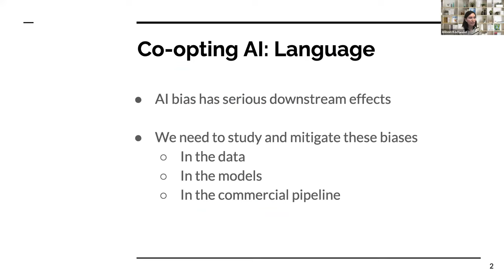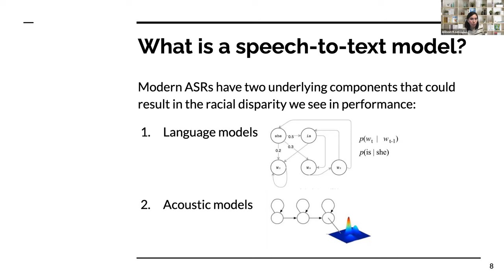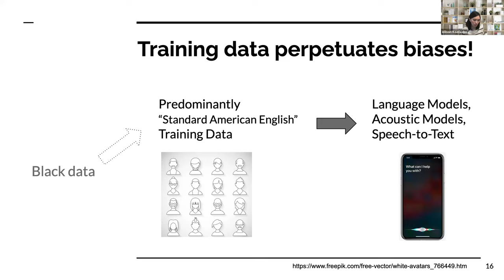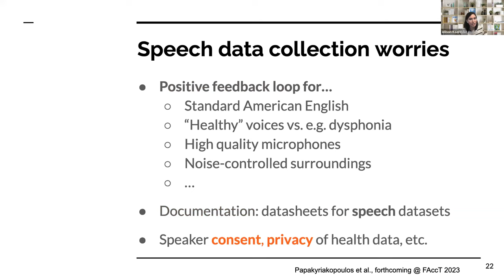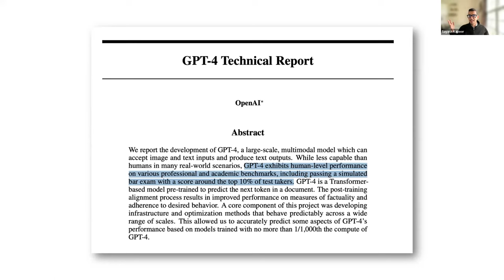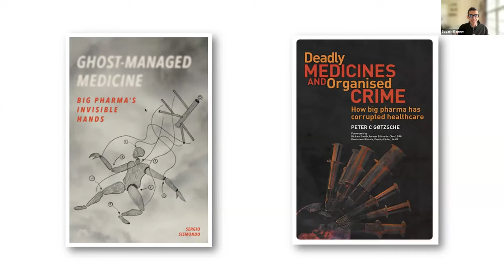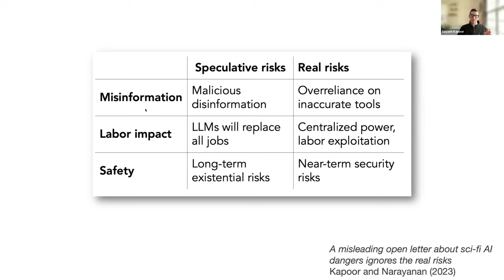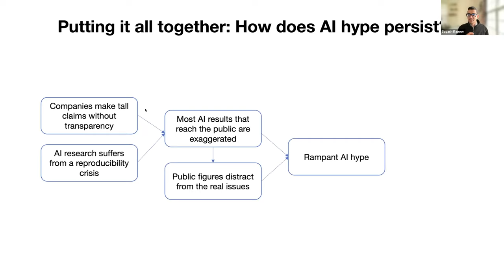Co-Opting AI: Language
On April 27, 2023, NYU’s Institute for Public Knowledge, the 370 Jay Project, the NYU Center for Responsible AI, and the NYU Tandon Department of Technology, Culture and Society hosted a new discussion in the series “Co-Opting AI.”

This event explored the critical intersection of algorithmic technologies, human speech and meaning-making.

Allison Koenecke is an Assistant Professor of Information Science at Cornell University. Her research interests lie broadly at the intersection of economics and computer science, focusing on algorithmic fairness. Her projects apply computational methods, such as machine learning and causal inference, to study societal inequities in domains from online services to public health. Allison is regularly quoted as an expert on racial disparities in automated speech-to-text systems. Previously, she was a postdoc at Microsoft Research New England in the Machine Learning and Statistics group. Before that, she received my PhD from Stanford’s Institute for Computational & Mathematical Engineering, where she worked in the Stanford Computational Policy Lab and the Golub Capital Social Impact Lab under the guidance of Susan Athey, Sharad Goel, and Hal Varian. Awards won include the NSF Graduate Research Fellowship and Forbes 30 Under 30 in Science.

Sayash Kapoor is a Ph.D. candidate at Princeton University’s Center for Information Technology Policy. His research critically investigates Machine Learning methods and their use in science and has been featured in WIRED, LA Times, and Nature among other media outlets. At Princeton University, he organized a workshop titled The Reproducibility Crisis in ML-based Science, which saw more than 1,700 registrants. He has worked on Machine Learning in several institutions in the industry and academia, including Facebook, Columbia University, and EPFL Switzerland. Sayash received a Best Paper award at ACM FAccT and an Impact Recognition award at ACM CSCW.

Mona Sloane, Ph.D. is a sociologist working on design and inequality, specifically in the context of AI design and policy. She is Research Assistant Professor at NYU’s Tandon School of Engineering, Senior Research Scientist at the NYU Center for Responsible AI, a Fellow with NYU’s Institute for Public Knowledge (IPK) and The GovLab, and the Director of the *This Is Not A Drill* program on technology, inequality and the climate emergency at NYU’s Tisch School of the Arts. She is principal investigator on multiple research projects on AI and society, and holds an affiliation with the Tübingen AI Center at the University of Tübingen in Germany where she previously led a 3-year federally funded research project on the operationalization of ethics in German AI startups. Mona founded and runs the IPK Co-Opting AI series at NYU and currently serves as editor of the technology section at Public Books. She holds a PhD in Sociology from the London School of Economics and Political Science. Follow her on Twitter @mona_sloane.

The Co-Opting AI event series is convened by Mona Sloane.

5pm - 6:15pm
Share this event
Venue
Venue phone: